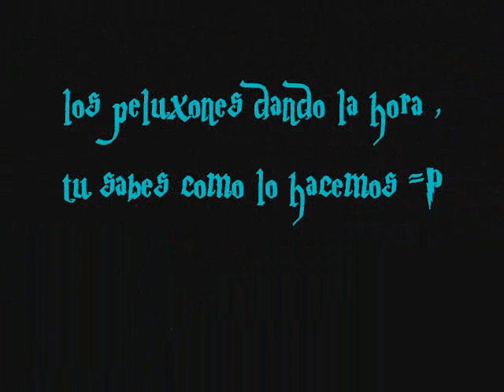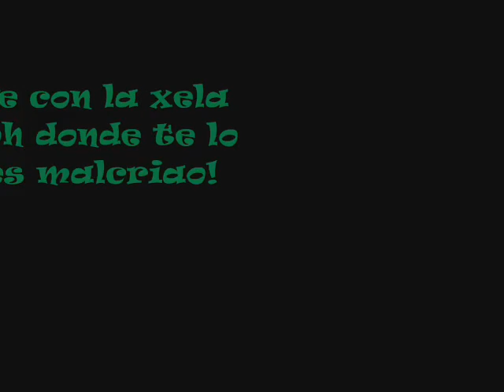dando la hora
aki la gnte k se bacila bn pvez .. tu sabes como es -!!!